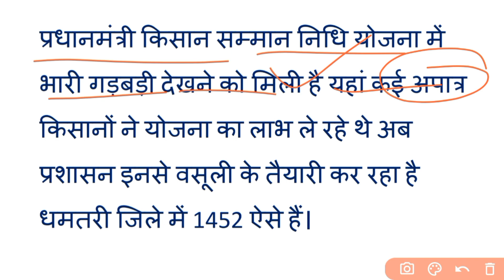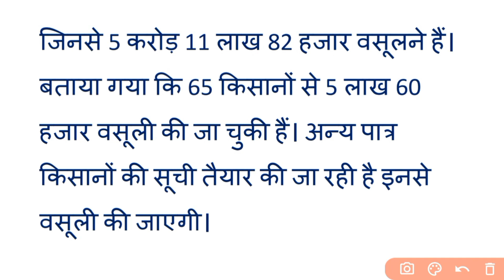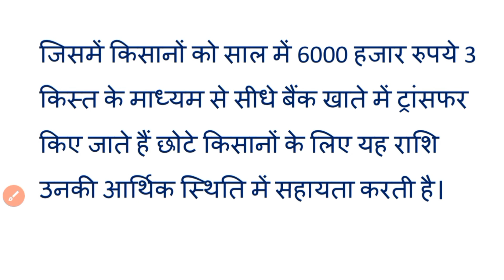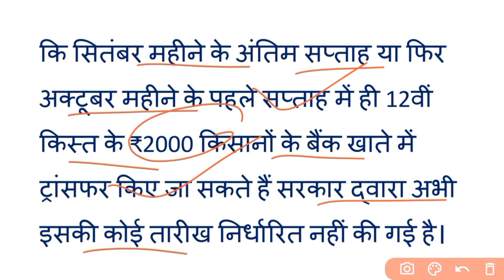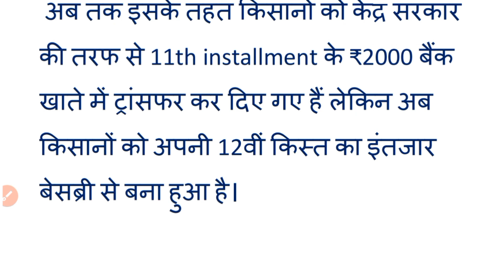12वीं किस्त से पहले बुरी खबर | 3786 किसान अपात्र | इनसे की जाएगी वसूली | 12thinstallment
12वीं किस्त से पहले बुरी खबर | 3786 किसान अपात्र | इनसे की जाएगी वसूली | 12thinstallment |